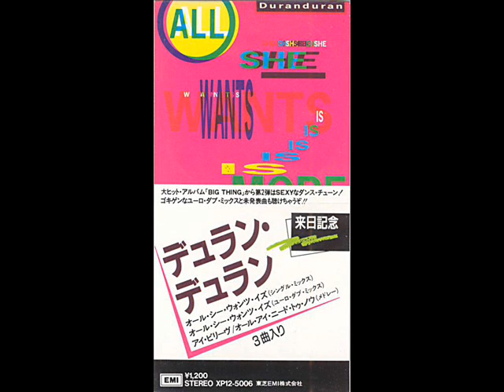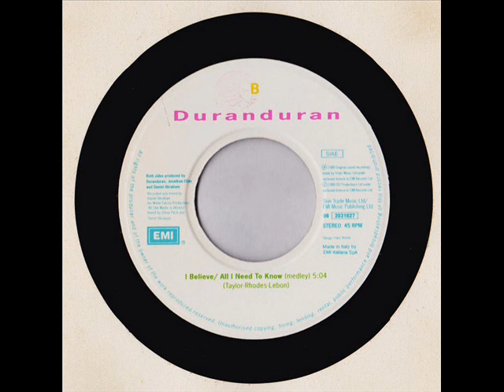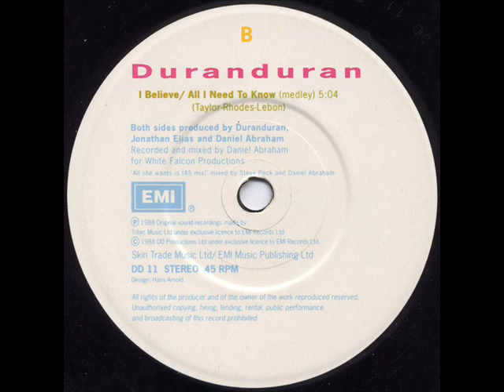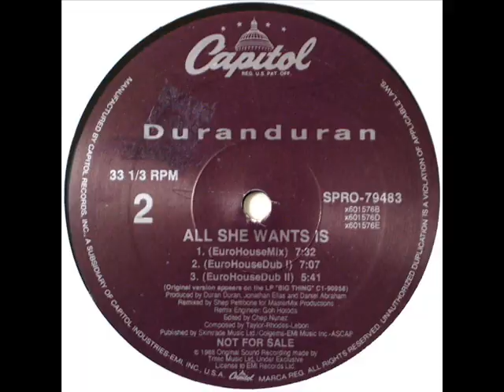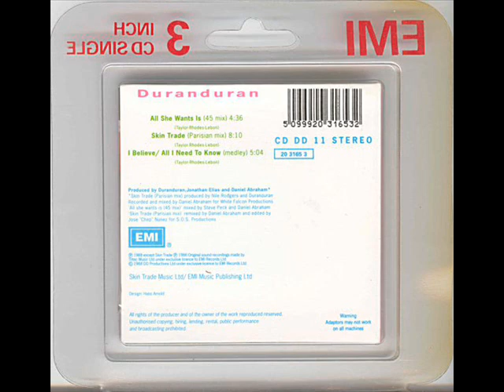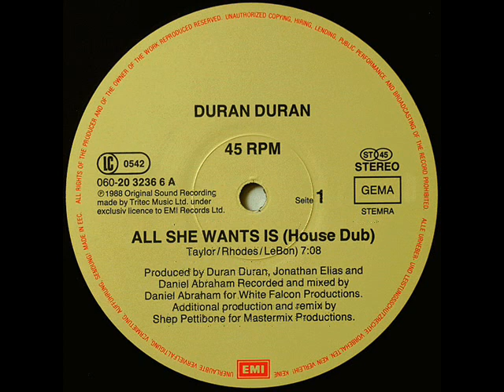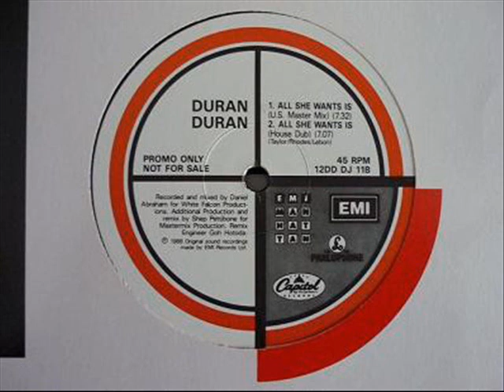Duran Duran - All She Wants Is (US Master Mix)